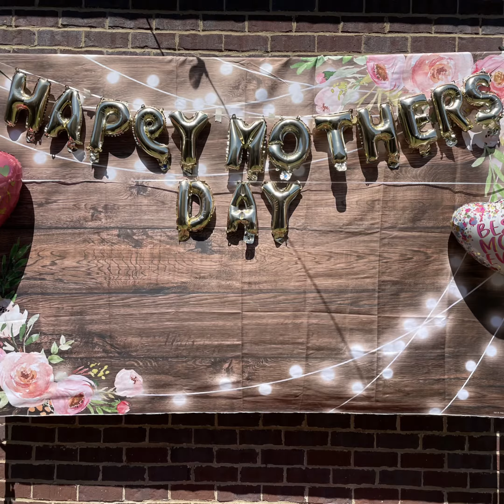Mother's Day 2022